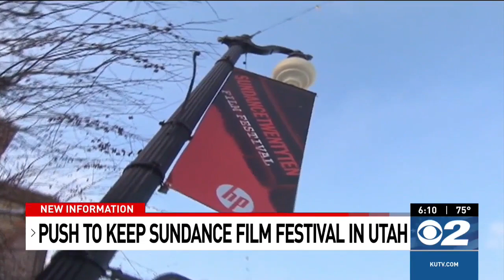Sundance explores new locations as Park City costs rise, Salt Lake offers more venues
Elected officials are workingto keep the Sundance Film Festival from moving out of the Beehive State, which is one of three possiblelocations for the film festival.

So, what exactly are these cities — Park and Salt Lake City — offering?

Both of these cities are working with the Utah Film Commission to come up with a bid to keep the festival in Utah, and if it’s successful, most of the events would move to Salt Lake instead of Park City.

Some tourism industry insiders have said it’s becoming too costly to host an event like the Sundance Film Festival in Park City — Indie Wire reported the Slamdance Film Festival left Utah because of that very reason.

X: @kutv2news
Threads: @kutv2news